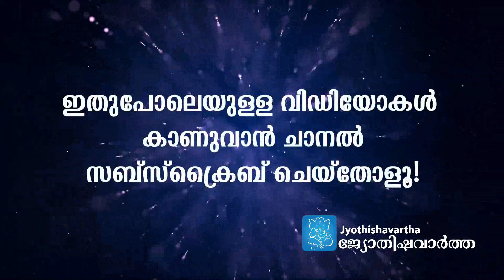ഇലഞ്ഞിത്തറയില്‍ പ്രര്‍ഥിച്ചപ്പോള്‍ സംഭവിച്ച അത്ഭുതം